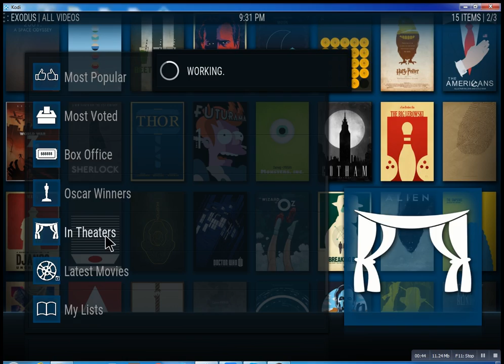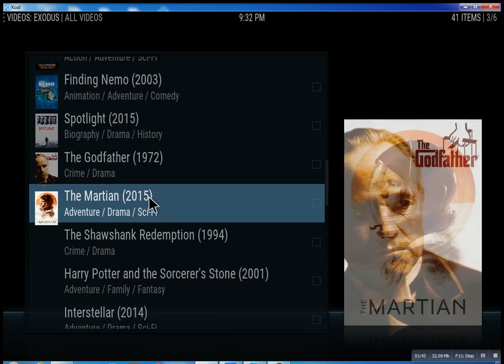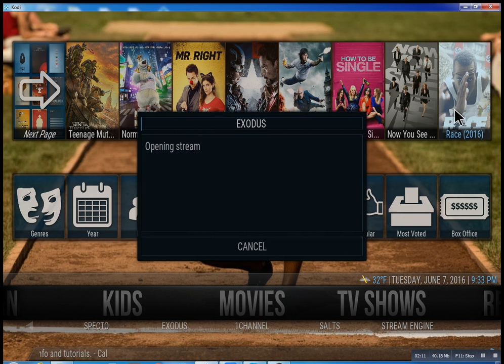Kodi Straming Movies Bayport NY Lonnytv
We are a Long Island Based company helping people save money. We bring you a new way to watch TV.

It's called UPTV.. We have over 700 channels, premium, adult, entertainmen, news and so mych more. All the channels you like as well.

Just give us a cll and we can help you .